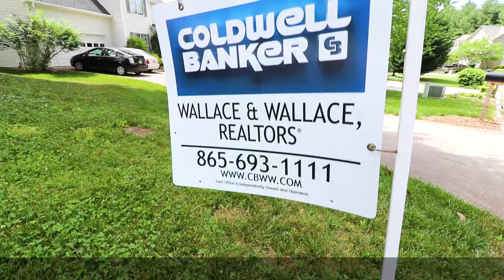1004 Edenbridge Way Knoxville, TN 37923- Lynn Johnson, Realtor